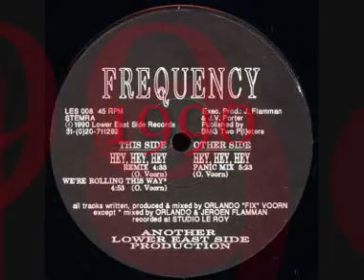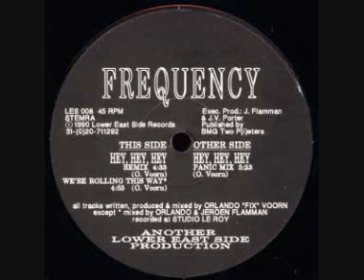FREQUENCY - HEY, HEY, HEY (PANIC MIX) 1990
Frequency (3) - Hey, Hey, Hey
Label:
Lower East Side Records
Catalog#:
LES 008
Format:
Vinyl, 12", 45 RPM
Country:
Netherlands
Released:
1990
Genre:
Electronic
Style:
Techno
Tracklist
A1    Hey, Hey, Hey (Remix) 4:38
A2    We're Rolling This Way 4:53
     Mixed By - Jeroen Flamman
B1    Hey, Hey, Hey (Panic Mix) 5:23
Credits
Executive Producer - J.V. Porter , Jeroen Flamman
Producer, Mixed By, Written-By - Orlando Voorn
Notes
Recorded at Studio Le Roy. Another Lower East Side Production.